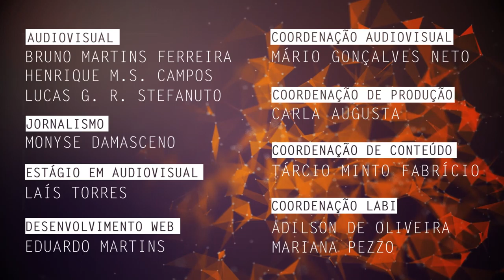Ensino de sociologia e perspectiva da juventude são tema de pesquisa na UFSCar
Denise Maria Reis, docente do Departamento de Educação da Universidade Federal de São Carlos (DEd - UFSCar), fala de suas pesquisas de mestrado e doutorado pelo Programa de Pós-Graduação em Educação da UFSCar (PPGE) em participação juvenil, além de seu pós-doutorado focado em investigar as repercussões das políticas públicas de educação, como a Base Nacional Comum Curricular, para o ensino de sociologia na rede estadual.